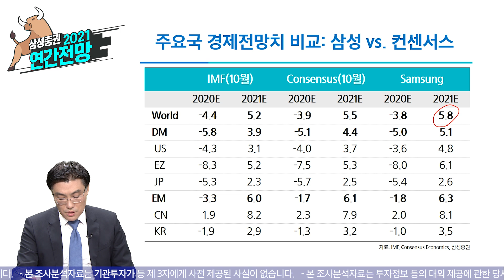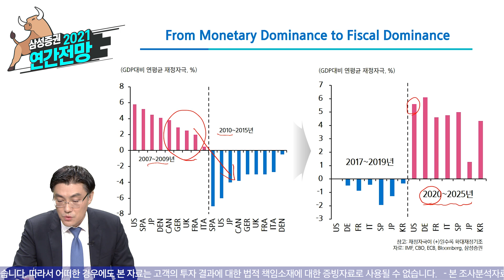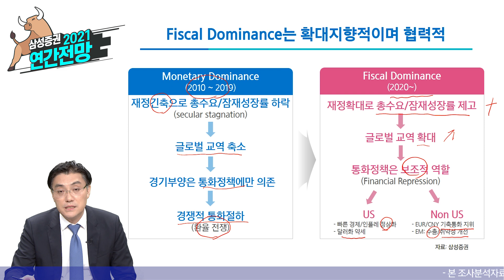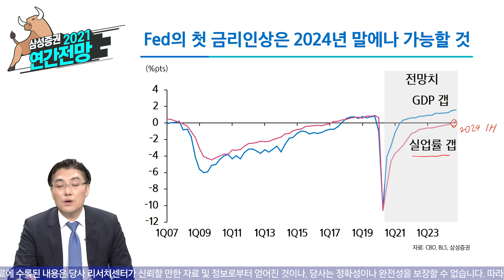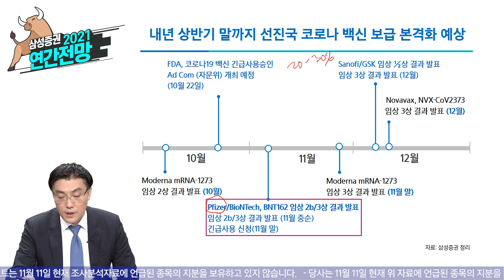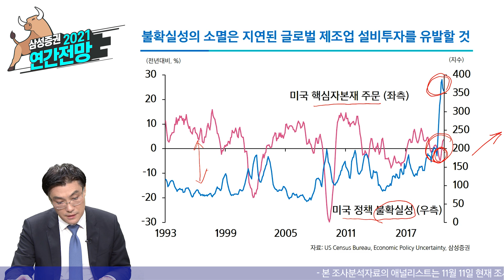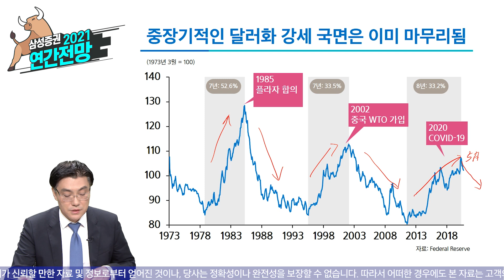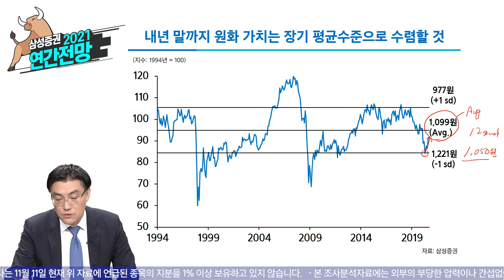[2021전망] 글로벌 경제 및 금융 시장 전망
투자의 첫걸음은 꼼꼼한 시장 분석!
성공적인 투자를 위해 2021 글로벌 경제를 한 눈에 살펴보세요.

0:13 2021년 글로벌 경제전망
1:40 재정정책 중심의 경기 부양 기대
3:12 Fiscal Dominance 시대의 특징
5:17 연준의 금리인상 전망
6:22 두 가지 불확실성 요소 점검
8:35 환율 전망